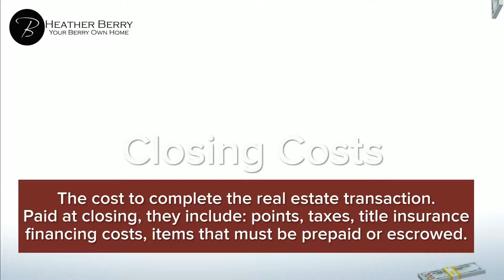Buying a Home? Do You Know the Lingo?